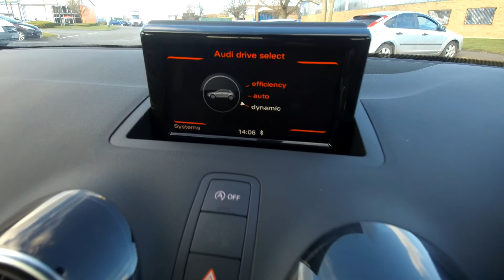SC66LWT A1 Newcastle